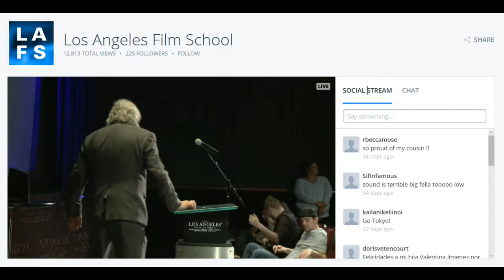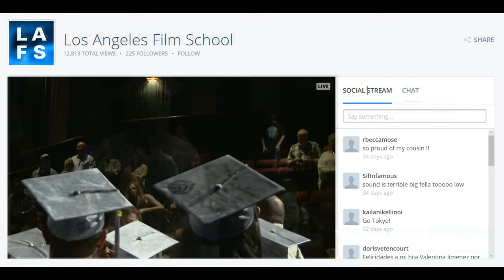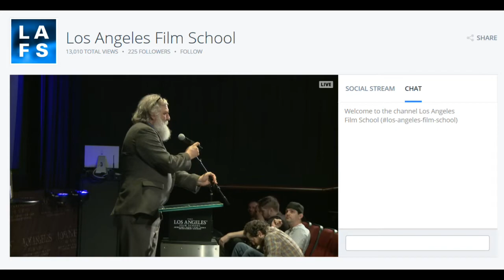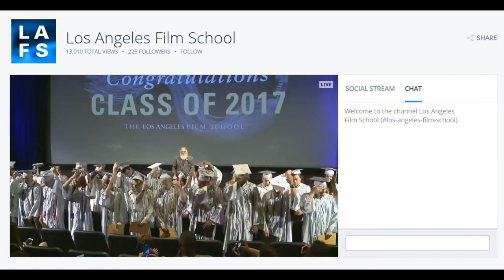graduacion rachel may 19 2017